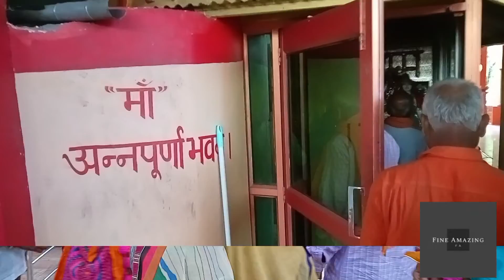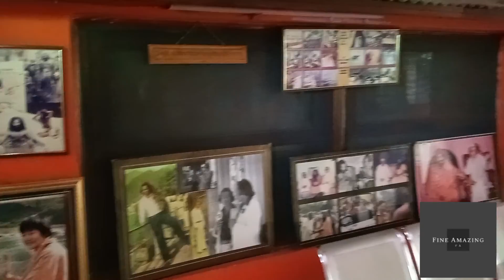Pilot baba ashram kaya kalp pith । Pilot baba ka mandir 2022